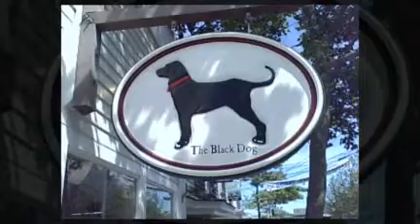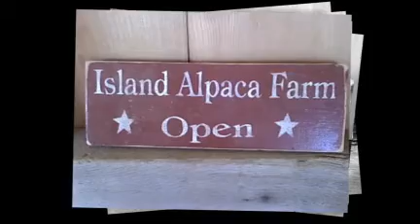Vineyard Vacation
Paul, Linda and Christine Ennis enjoy a week's stay in Oak Bluffs and a leisurely tour of Martha's Vineyard - created